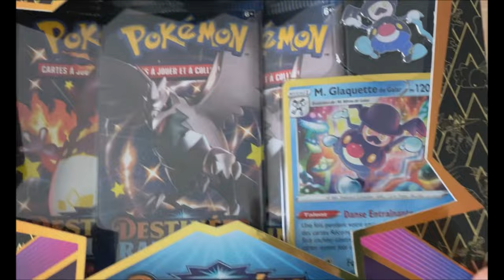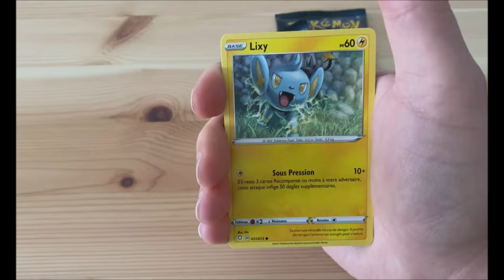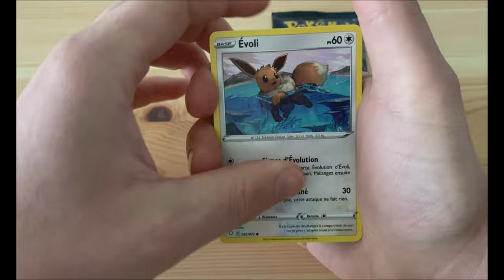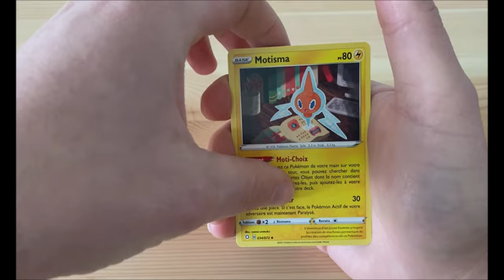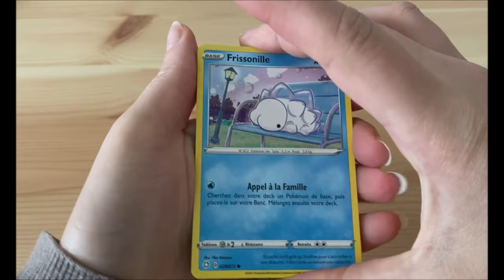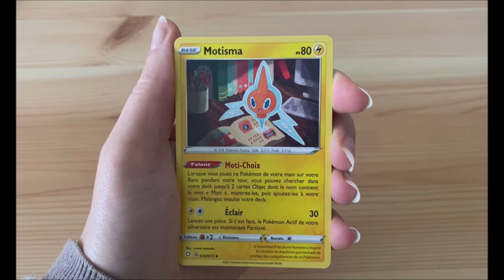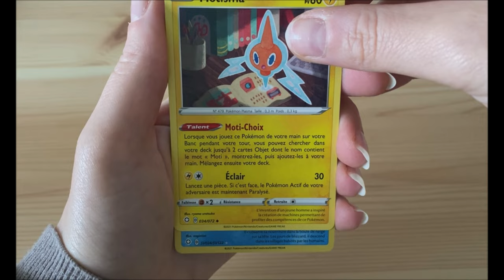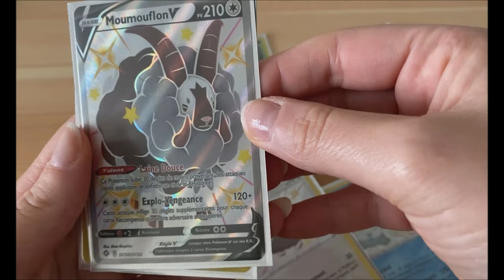⚠️ DESTINEE RADIEUSE ENCORE 2 TRIPACKS ! ⭐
Nous poursuivons nos ouvertures Destinée Radieuse ! Ces tripacks nous porte ont-ils chance ? A vous d'en juger 🙂

N'hésitez pas à liker et à nous partager en commentaire vos ouvertures.

C'était les Pokétigrés !